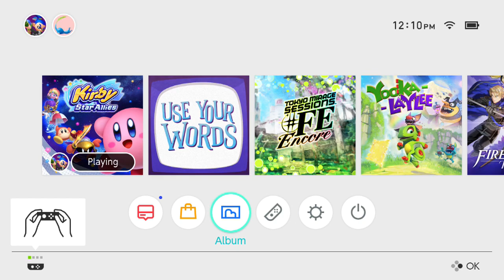Let's Play Kirby Star Allies (Co-op) Ep. 6: Lazy Gooey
Leave it to Overlord to do nothing but take pictures and watch us kill a boss.